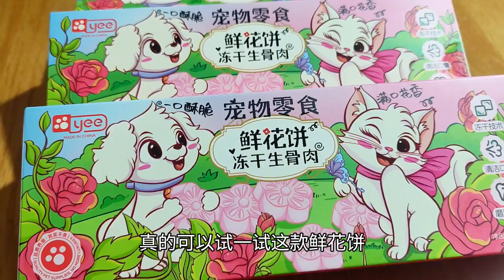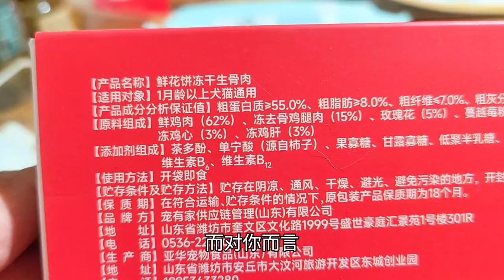猫咪口臭就吃鲜花饼，满满的冻干生骨肉，清洁口臭还能磨牙健齿！